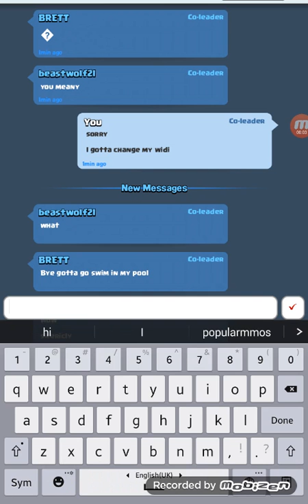The first Friendly battle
Good job beast